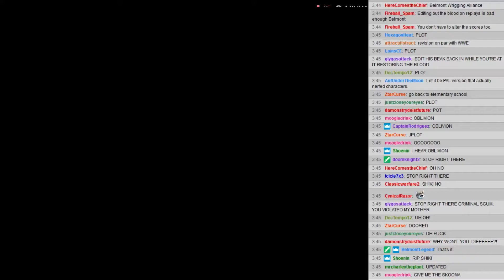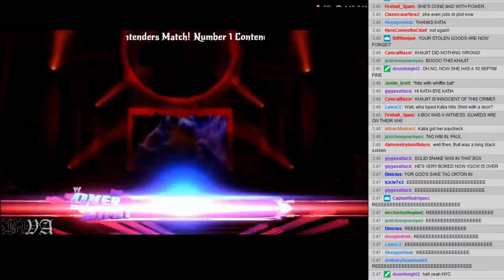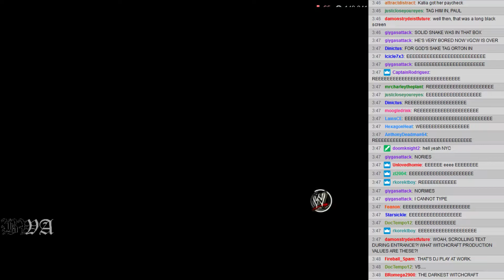BWA S4E5 - 07: Tag Team Match